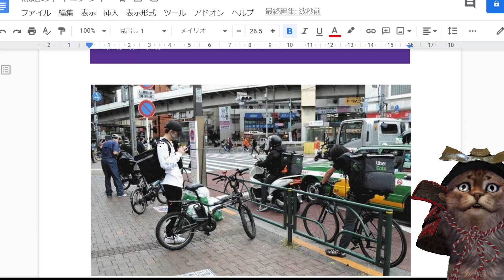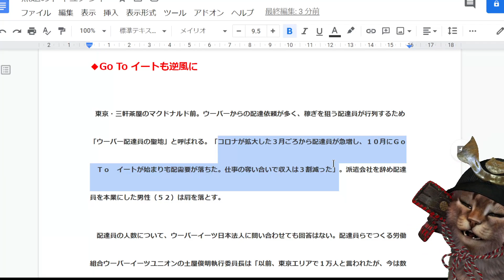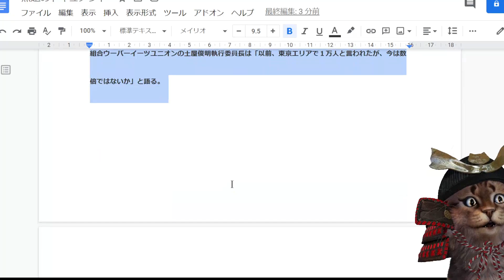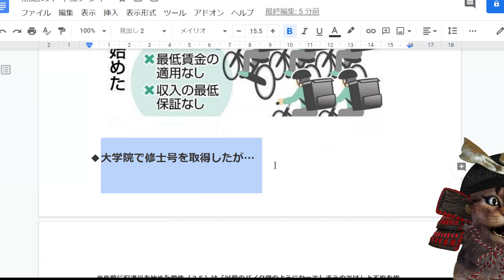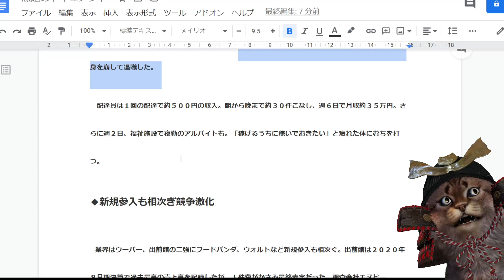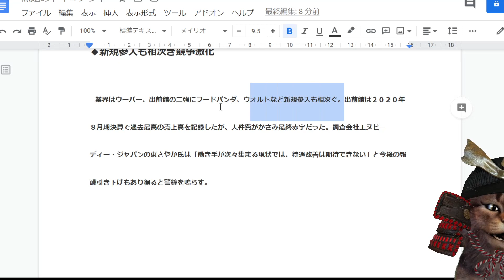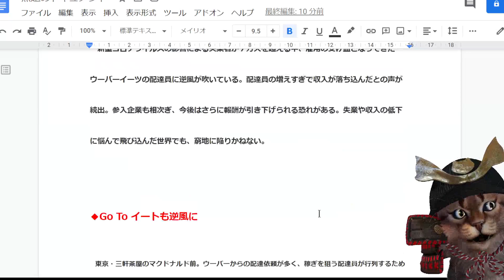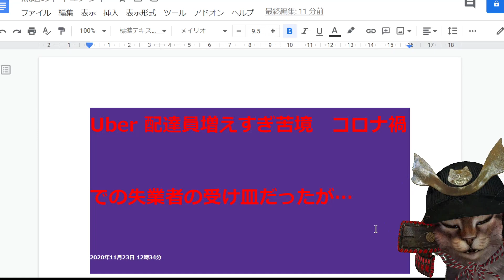【悲報】ウーバーイーツ配達員が増えすぎ、過当競争により報酬激変！？ついに完全終了か！？ｗｗｗｗｗｗ